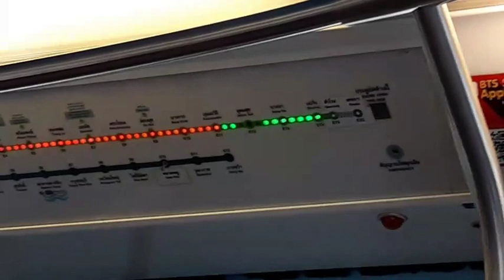【From OEH】BTS Skytrain『EMU-B1』From Punnavithi Station to Udom Suk Station「Car 39」